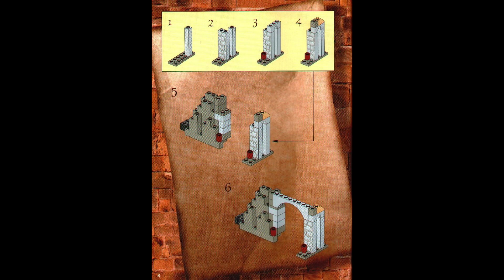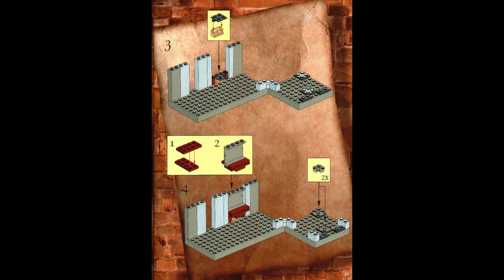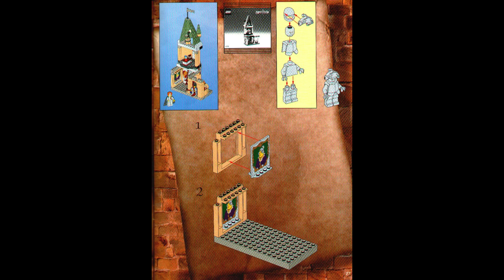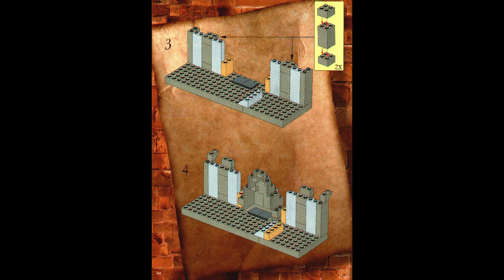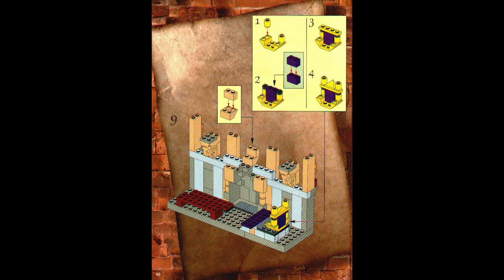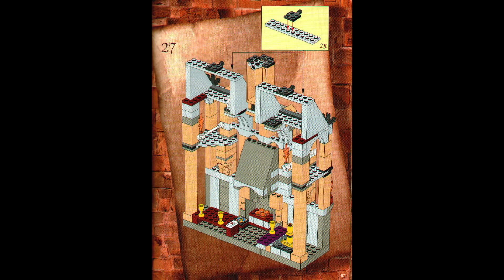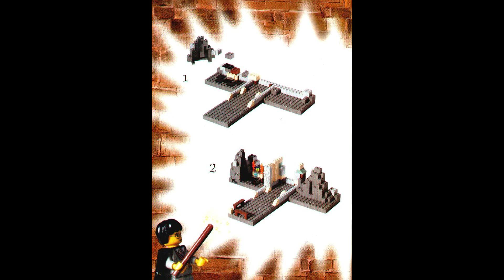4709 Instrucciones para LEGO Castillo de Hogwarts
4709 Instrucciones para LEGO Castillo de Hogwarts